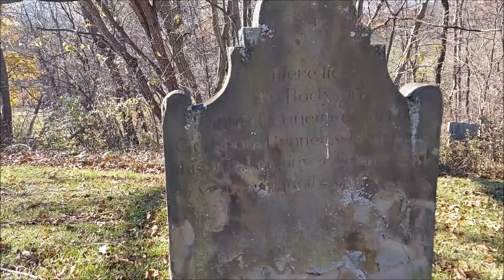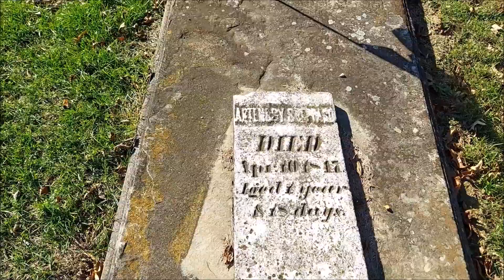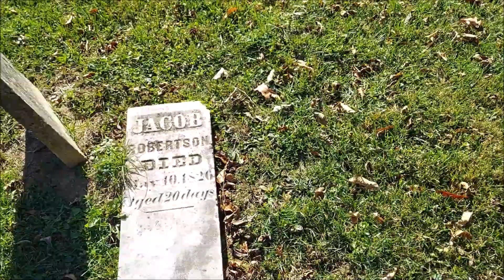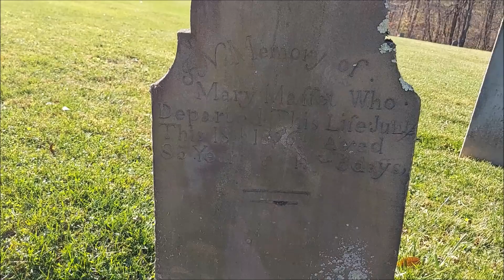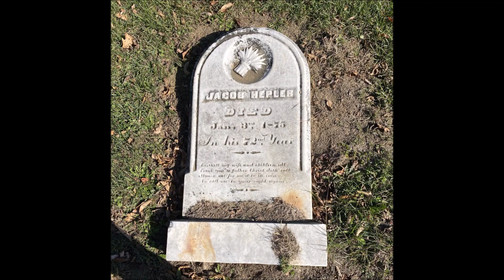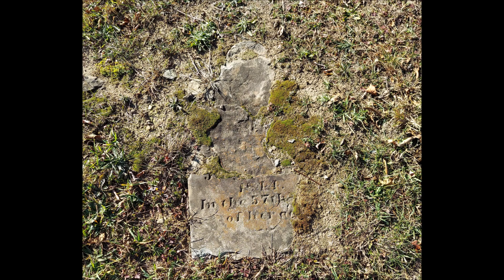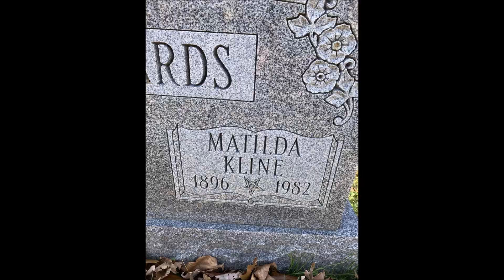Hidden Civil War & Revolutionary War Graveyard & Covered Bridge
This is a tour of one of two graveyards that I visited today in Pennsylvania.
Some of the tombstones are from the Revolutionary War! I found tombstones in the woods!
A Tombstone with an upside down pentagram! And we go for a ride through the country roads and small towns near me! Sit back and enjoy the ride!

The American Revolutionary War
began April 19, 1775
Result: American Independence
ended September 3, 1783

Wishing all who come thru here lots of happiness and luck!

P.S. Remember all you need is Faith, Love and a little Pixiedust!